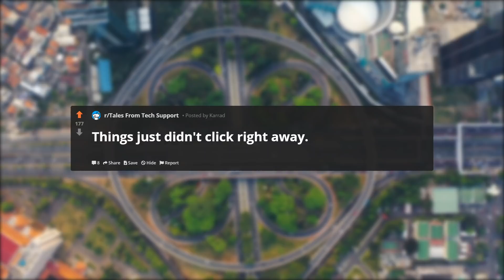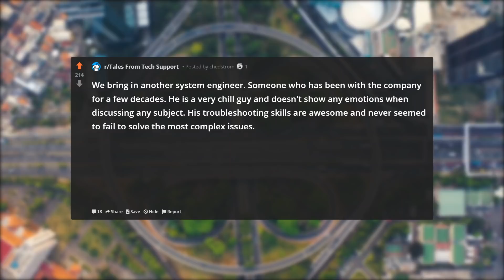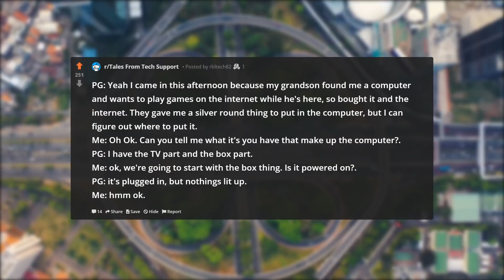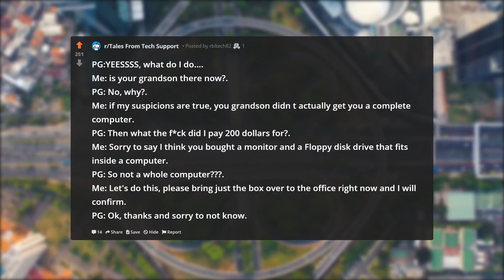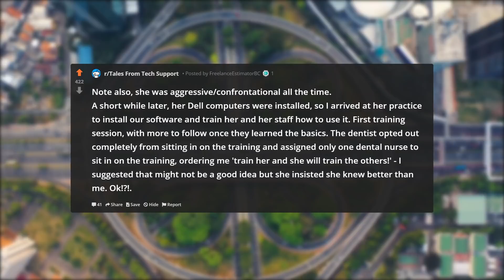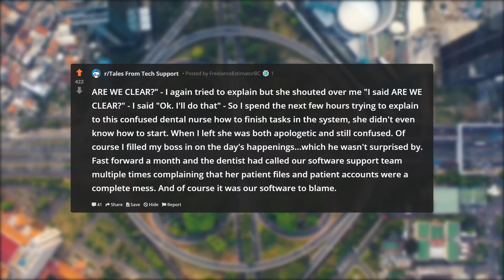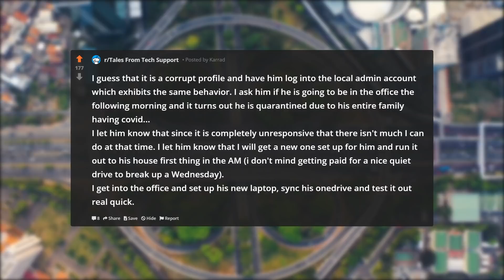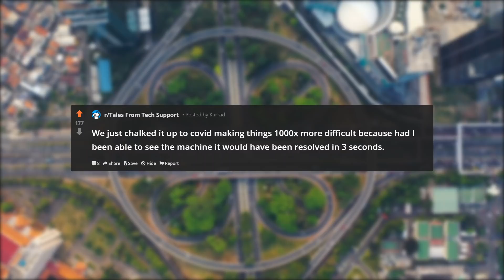ENTITLED EMPLOYEE PUTS IN CRAZY CODING!! r/TalesFromTechSupport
ENTITLED EMPLOYEE PUTS IN CRAZY CODING!! r/TalesFromTechSupport - please enjoy!